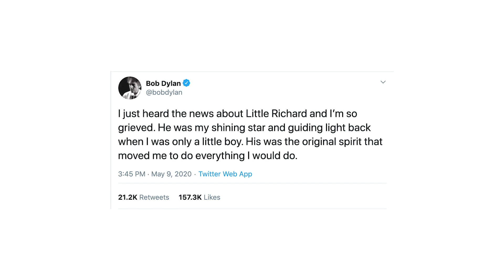Soul star Betty Wright dies at 66 (The Current Music News)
May 11, 2020: Soul star Betty Wright has died at 66, and Uptown Records founder Andre Harrell has passed at 59. Also, a rare tribute from Bob Dylan, and an innovative recording studio on wheels. Plus, Jill Scott and Erykah Badu pit their catalogs against each other.